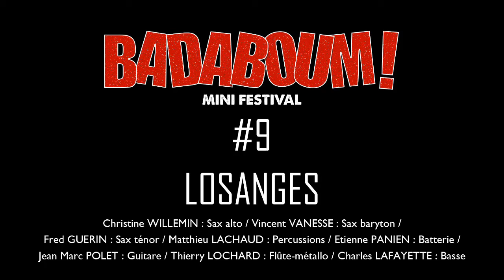LOSANGES - Trouble (Mr. Président cover)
LOSANGES, çà sonne un peu « première partie » d’un concert de Pétula Clark à l’Olympia (tournée Natural Love, 1982) non ? Meuh non ! Losanges ce sont 8 musiciens qui te balancent dans la cale humide d'un cargo qui fuit ! C’est un condensé afrobeat funk sauce pimentée, où les instruments mènent la danse : rythmique enivrante, gros solos de guitare et de basse rugueux, saxophones en colère, flute hypnotique. Après, Pétula Clark c’est pas mal aussi …

Musicien : Christine WILLEMIN : Sax alto / Vincent VANESSE : Sax baryton / Fred GUERIN : Sax ténor / Matthieu LACHAUD : Percussions / Etienne PANIEN : Batterie / Jean Marc POLET : Guitare / Thierry LOCHARD : Flûte-métallo / Charles LAFAYETTE : Basse

Vidéo et montage : Norman Coast Entertainment